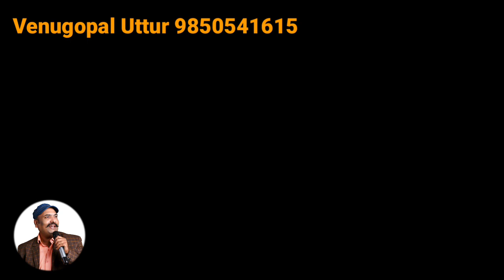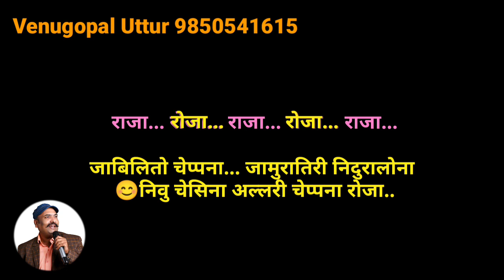Jabilito Cheppana Movie ( Vetagadu ) Telugu Female Karaoke